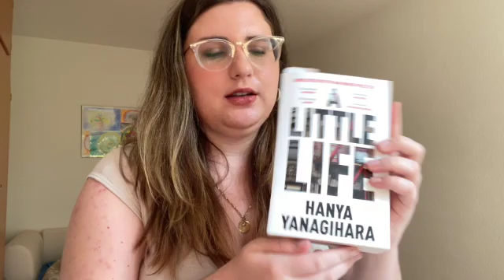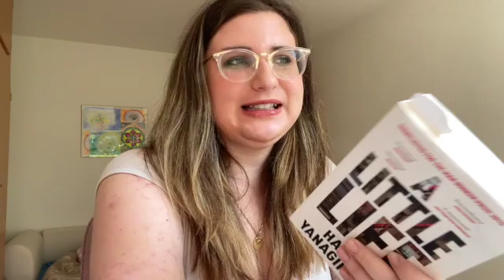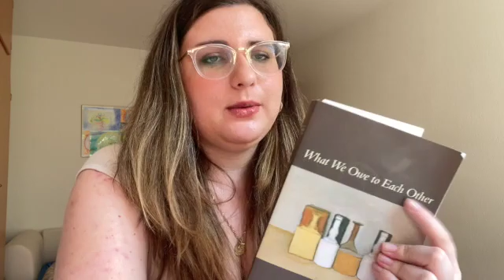taking time to get meaningful rest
walking a dog can be great for the soul